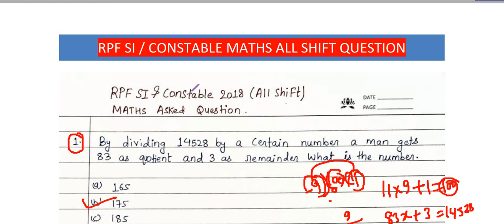RPF SI & CONSTABLE 2018 (ALL SHIFT) MATHS ASKED QUESTION